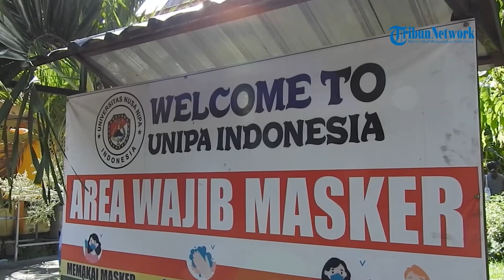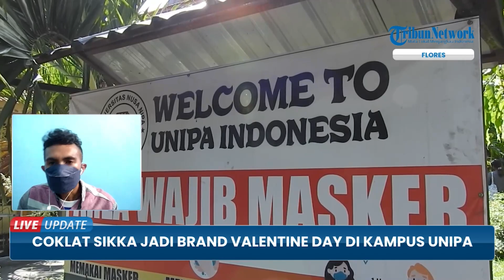Cokelat Sikka Jadi Brand Valentine Day di Universitas Nusa Nipa Indonesia, Brand Lokal Rasa Nasional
TRIBUN-VIDEO.COM - Cokelat Sikka (Chosik) menjadi brand yang diminati saat perayaan valentine day di Maumere Kabupaten Sikka, Senin  14 Februari 2022.

Perayaan valentine day yang dirayakan oleh Kampus Universitas Nusa Nipa (Unipa) Indonesia itu menjadi ajang promosi potensi lokal yang ada di Sikka.

Kepala Bapelitbang Sikka, Femmy Bapa, menyebutkan potensi lokal cokelat Sikka saat ini telah dikembangkan oleh Badan Perencanaan, Penelitian dan Pengembangan (Bapelitbang) Kabupaten Sikka, menjadi produk olahan melalui Unit Pelaksana Teknis Sikka Innovation Center (UPT SIC) yang berlokasi di seputaran pasar Alok. (*)